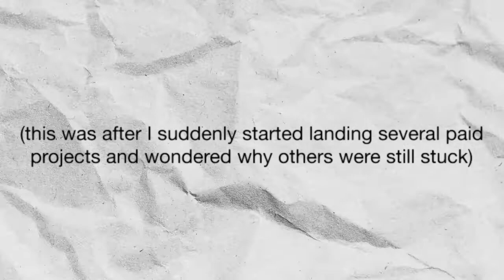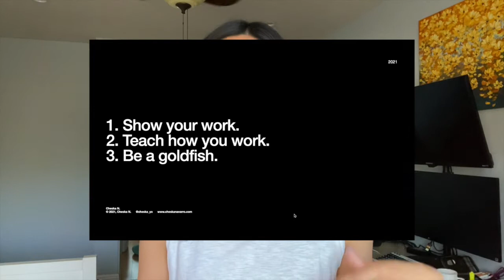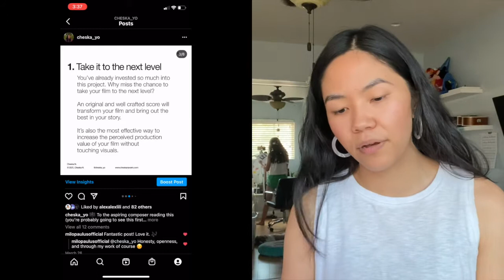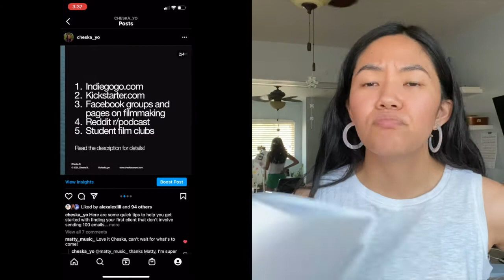How to Start Marketing Yourself as a Film Composer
I held a 90 minute workshop on marketing for film composers back on September 12th and got a good response from the people I taught. This is my first attempt at adapting a part of it for YouTube!

Talking to a camera is so hard lol, but here we go :D

📚 Are you ready to land your first film scoring gig on Instagram? Take this free quiz and find out: